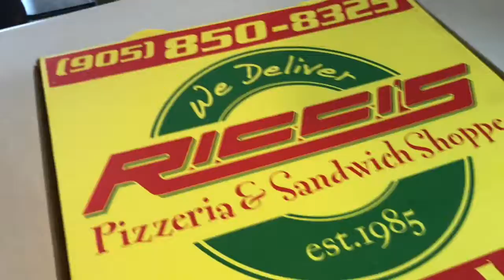Ballo Harideen - Rant - Snow / Ice Storm Day